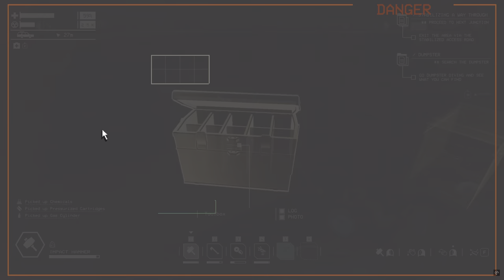I've Made a Huge Mistake ! Never Drive without Headlight's in Pacific Drive | Part 5 fullgame 4K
Pacific Drive is a 2024 survival game developed by Ironwood Studios and published by Kepler Interactive. The game is set in the Pacific Northwest, which the player traverses on foot or in a station wagon as they attempt to find a way to escape.

They Made me Jump into Anomaly ! | Part 4 pacificdrive fullgame 4K